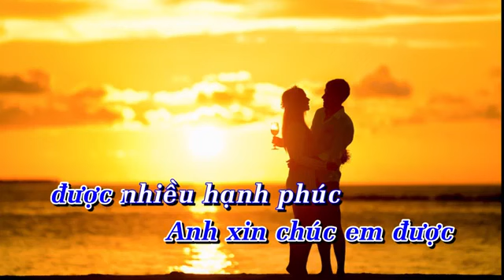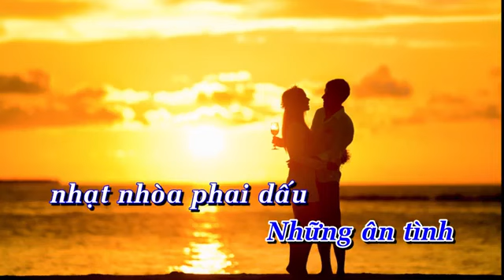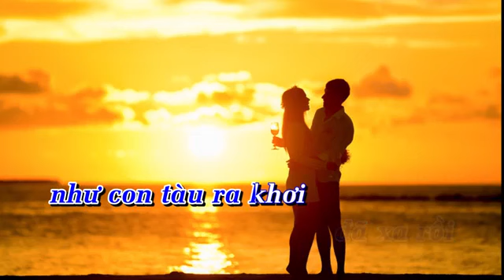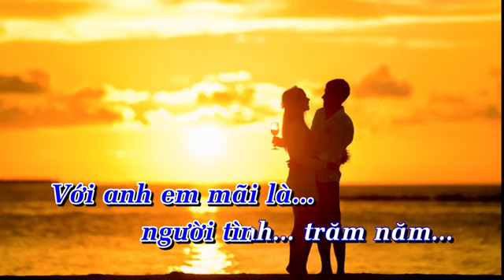Karaoke Người Tình Trăm Năm Lưu Hoàng Long Hậu